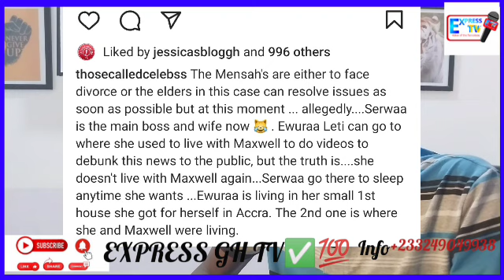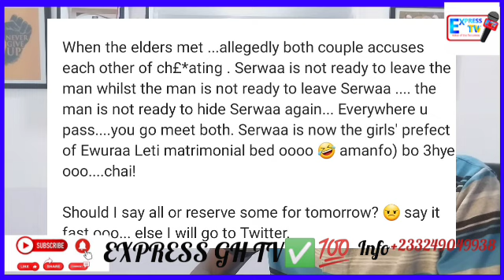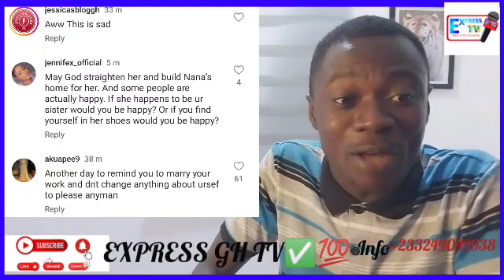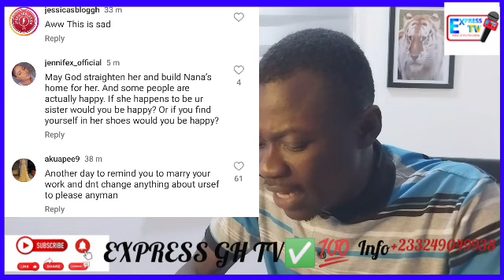Agyeta As Mcbrown's Husband File to D!v0rce Her Over Chèàting On Him As Mcbrown ßreadown In Tèàrs😭💔